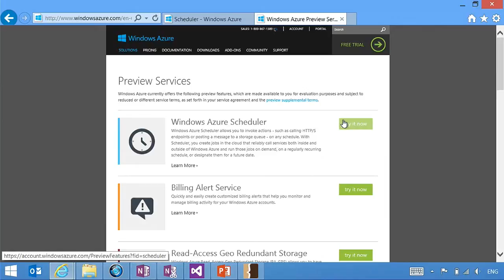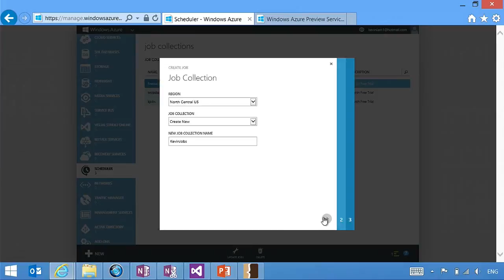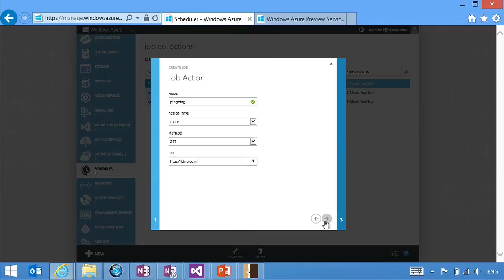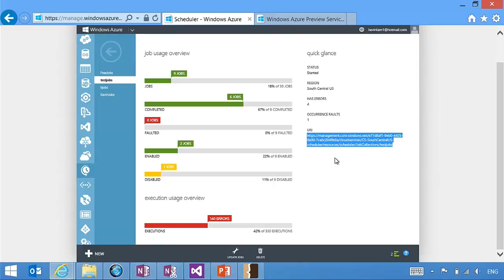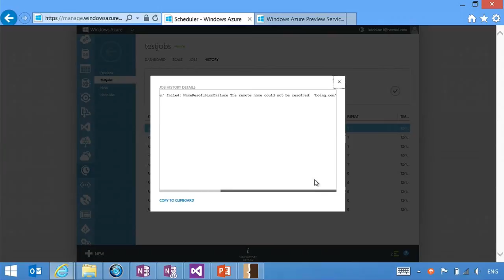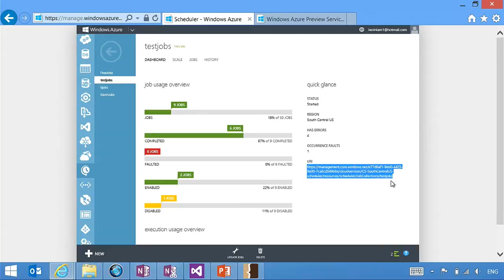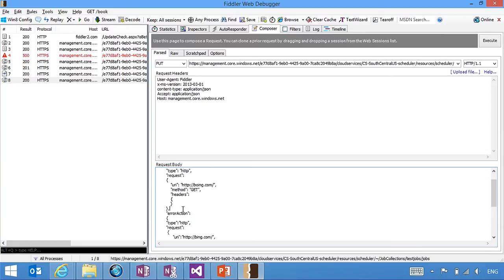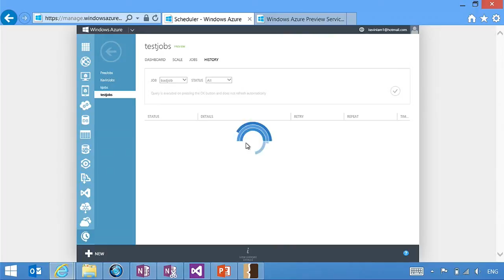Episode 127, Windows Azure Scheduler